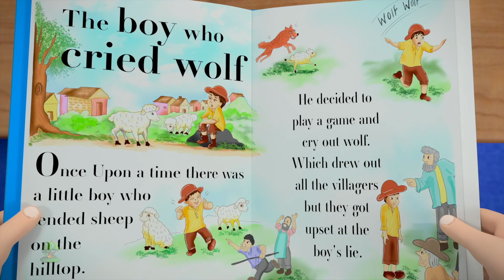Cậu Bé Khóc Sói Vui nhộn Truyện Cổ Tích Cho Trẻ Em Bằng Tiếng Việt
Chào mừng bạn đến với Little Treehouse

Khám phá thế giới của những vần điệu trẻ thơ đầy mê hoặc và những giai điệu yêu thích mà trẻ em yêu thích. Hãy tham gia cùng chúng tôi trong một cuộc hành trình hấp dẫn qua những câu chuyện và giai điệu yêu thích, giúp việc học tập trở thành một trải nghiệm thú vị cho trí óc trẻ. Đăng ký ngay để cùng vui chơi và khám phá thế giới tuyệt vời của các bài đồng dao dành cho trẻ mẫu giáo cùng chúng tôi

Little Treehouse ™ là một cửa hàng dành cho trẻ em đi học mẫu giáo tham gia vào một hoạt động học tập vui nhộn 3D với những người ở nhà nhỏ của chúng tôi, những người mà chúng tôi yêu thích gọi cho Treebies ™. Trọng tâm chính của kênh này là giúp bạn dạy trẻ về những điều cơ bản:

1. Rhymes cho trẻ em (Logic, âm nhạc)
2. Hình dạng
3. Màu sắc
4. Số
5. Thư
6. Truyện ngụ ngôn và truyện gốc
7. Lullabies

. và nhiều hơn nữa! Nội dung mới được tải lên hàng tuần. Chúng tôi hy vọng bạn thích nội dung của chúng tôi nhưng luôn vui mừng khi được nghe từ bạn về cách chúng tôi có thể cải tiến và những gì bạn muốn xem trong đường ống!

Nếu bạn thích nội dung của chúng tôi, đừng quên hỗ trợ chúng tôi và đăng ký :)